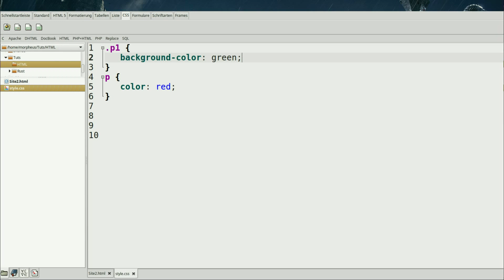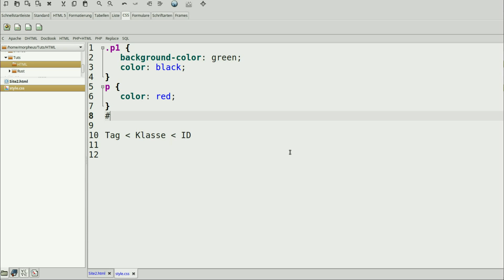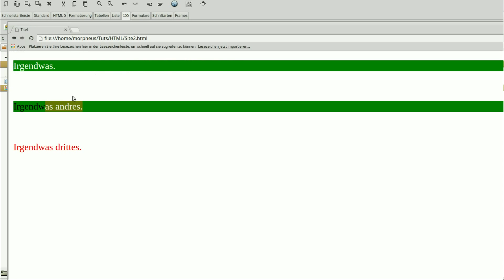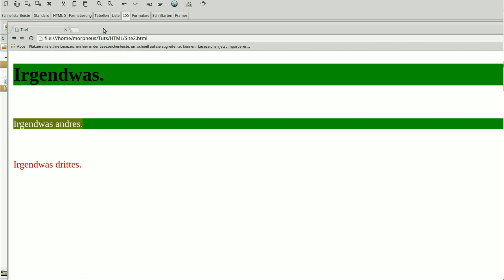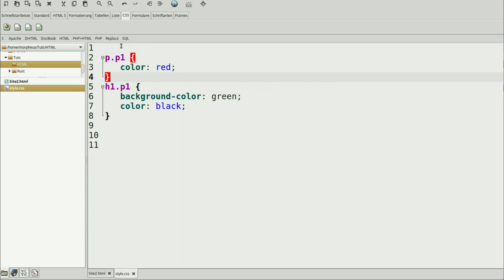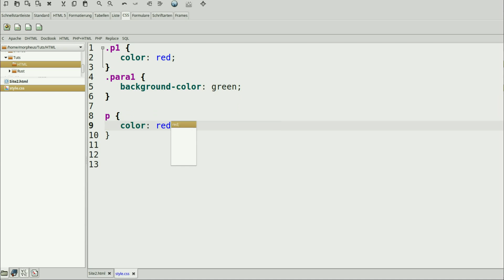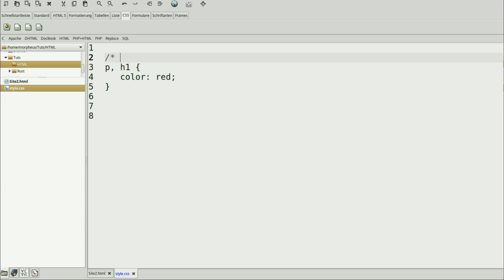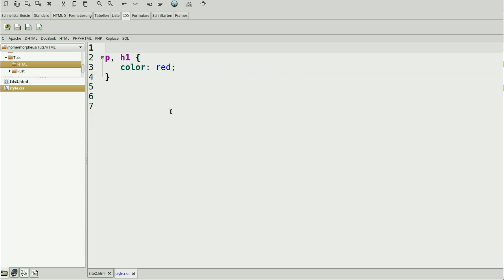CSS 3 Tutorial #3 - mehr zu Selektoren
In diesem Tutorial zeige ich, wie ihr bestimmte HTML-Elemente ansprecht.